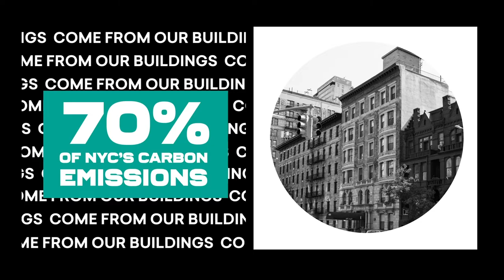Local Law 97 Explained with NYC Mayor Eric Adams | NYC Accelerator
See what Mayor Eric Adams has to say about Local Law 97 and NYC Accelerator’s free resources.

Building owners and property managers can get free assistance with implementing energy efficiency and renewable energy upgrades with NYC Accelerator so you can cut your building’s emissions and energy costs, meet local law compliance, and avoid annual fines.

Don’t miss out on free help. Get a plan in place today. Visit accelerator.nyc/LL97.